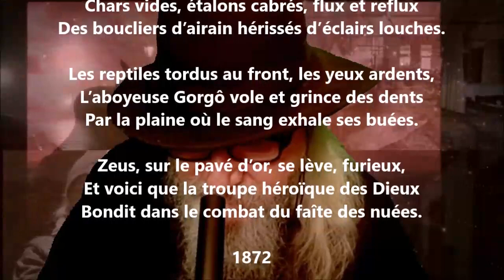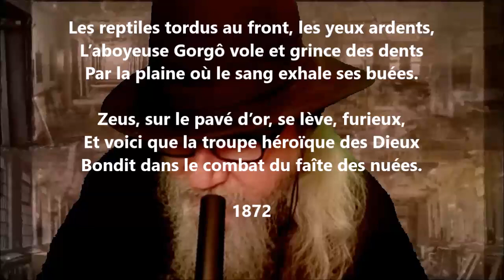Le combat homérique - Leconte de Lisle lu par Yvon Jean